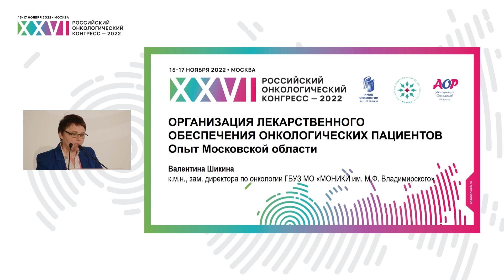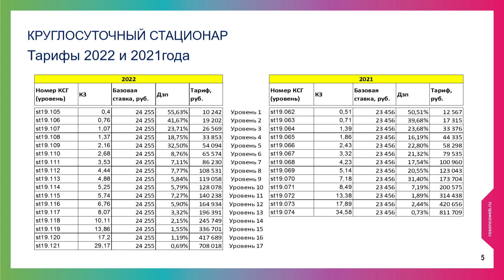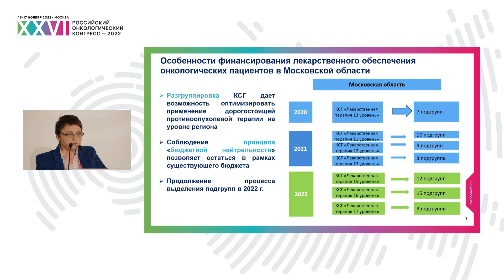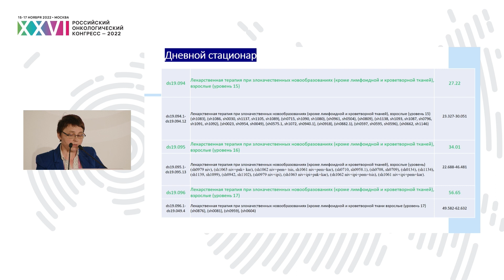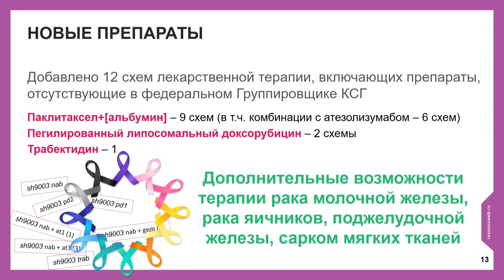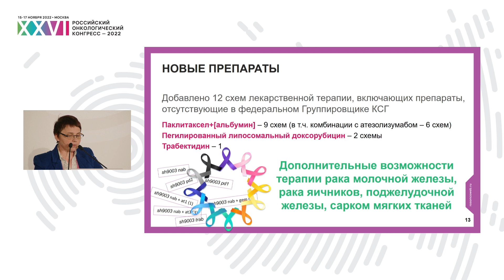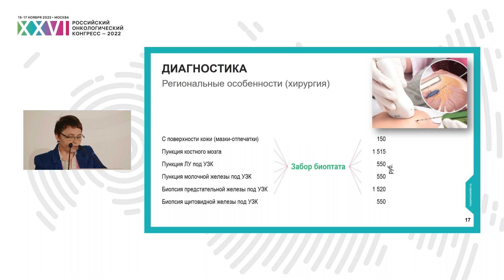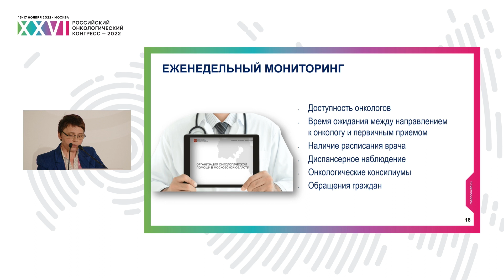Организация лекарственного обеспечения онкобольных. Опыт регионов: Московская область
Сессия «Проблемы лекарственного обеспечения в онкологии».
Организация лекарственного обеспечения онкологических пациентов – опыт регионов:
– Московская область
к.м.н. Шикина Валентина Евгеньевна, ГБУЗ МО «Московский областной научно-исследовательский клинический институт им. М.Ф. Владимирского», Москва